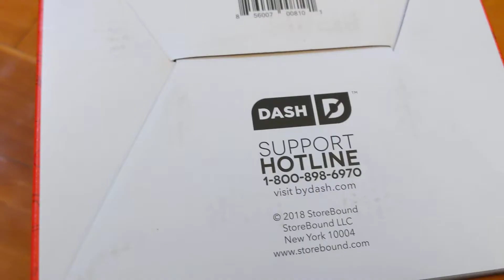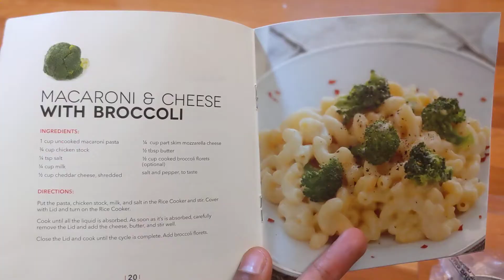Dash mini rice cooker 2 cup capacity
Dash mini rice cooker 2 cup capacity,  200 watts Kohl's.com